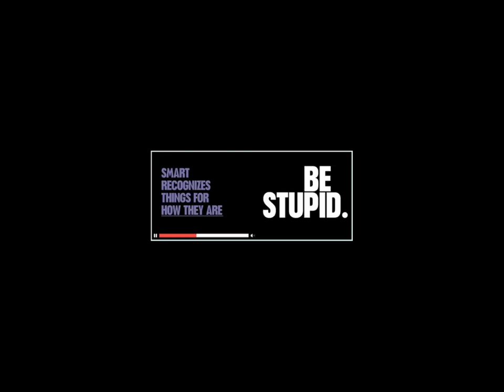StoOpid New BEATZ 2010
Ya BOY Go HarD!!! HIT ME Up I Got them StOoOpPpiDDD JOINTS On DECK